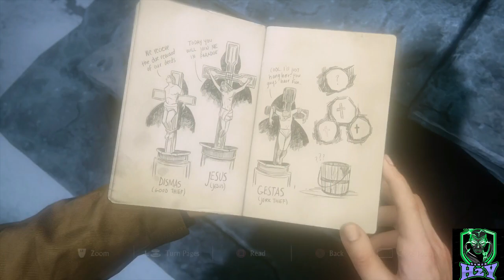UNCHARTED 4 | Chapter- 9 || Those Who Prove Worthy || (PlayStation 4 Gameplay)